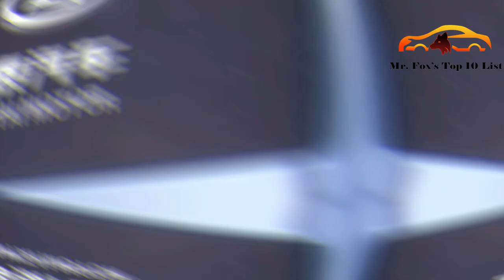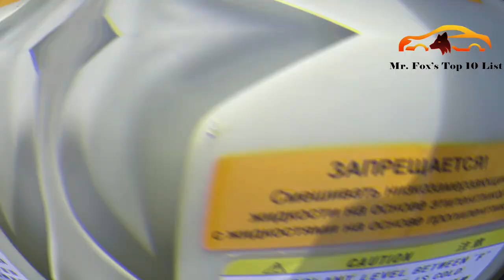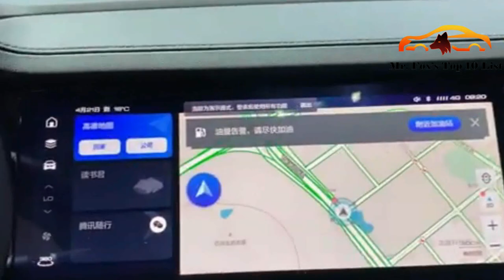The Top LUXURY CAR BRANDS You Have NEVER Heard Of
Top 10 Luxury Car Brands You Probably Never Heard Of
There are a lot of cars that are produced within a year. These cars come from different companies and therefore a unique brand too. What is your favorite car brand? There are a lot of Luxury Car Brands on the market and most cars we didn't even know of the brands. The top car brands in the world will be our focus as of today's topic. So which of these are the best-selling luxury car brands? Everyone wants luxurious cars to enjoy every journey but we know of few luxury car brands to buy or select one of the best luxury cars. In this video, we will give all car brands or the list of car brands for you to know the best car brands to buy. Do you want to know the most popular car brands or the famous car brands on the market and the most reliable car brands that are also affordable? So today, on our top 10 list, we will cover the best luxury car brands, car brands pronunciation, car brands tier list, luxury cars, and the best car brands in the world.

Before we dive into the video to talk about The Top LUXURY CAR BRANDS You Have NEVER Heard Of, kindly subscribe to our channel, and don't forget to hit the notification bell, so that you will not miss any of our videos. Now let's get started.

Timestamps:
0:00 Introduction.
0:23 10. LIFAN
1:11 9. DENZA
2:02 8. VENUCIA
2:50 7. ROEWE
3:46 6. LUXGEN
4:37 5. LANDWIND
5:25 4. HAWTAI
6:12 3. EVERUS
7:04 2. ZOTYE
7:42 1. HAVAL

Whether a car fan or not, the idea of what future concept cars will look like is an inspiring thought. There will be fantastic supercars in the future, authentic epic supercars, but the real question is how exactly they will look or how different they will look from the current one.

Whatever the case is, we at Mr. Fox's Top 10 list are dedicated to bringing the best possible content about these incredible cars or crazy supercars. There will be millionaires supercars covered here and very affordable and futuristic cars like electric vehicles. This is undoubtedly a journey towards the discovery of the best of cars in the world.